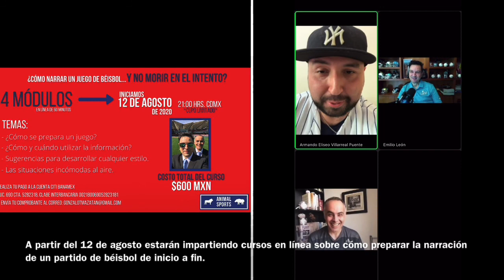Episodio #811| Entrevista con Alfonso Lanzagorta- Emilio León 🎙🎙⚾️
Los comentaristas deportivos nos relatan sus vivencias dentro de los medios de comunicación y proyectos futuros.